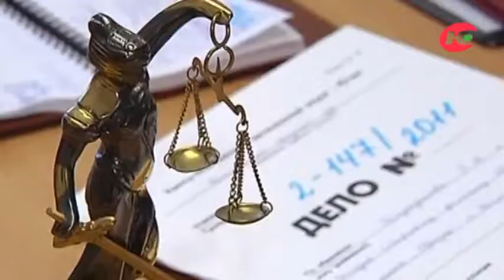Жителю Лянтора вынесли приговор за лжеминирование школы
Ночная шутка обернётся сроком. Сургутский районный суд вынес приговор 28-летнему жителю Лянтора. Его обвиняли в ложном сообщении о готовящемся взрыве объекта социальной инфраструктуры.